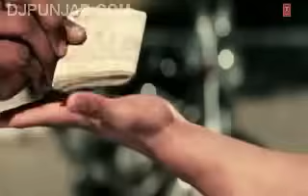dasi sade pyaar wich kami kithe reh gyii....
Mr. Lonly